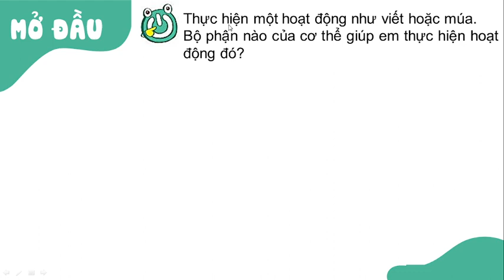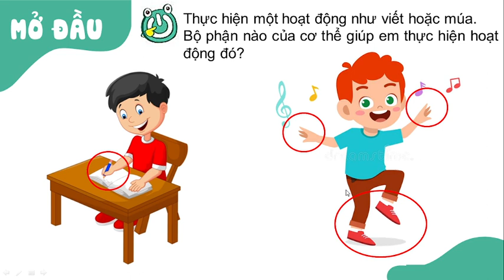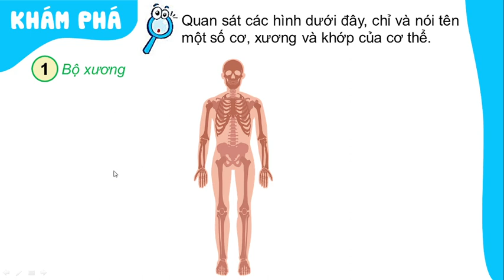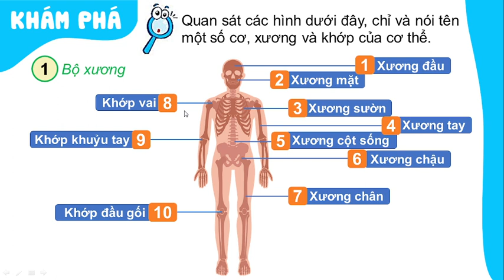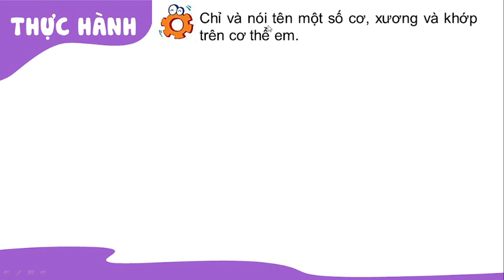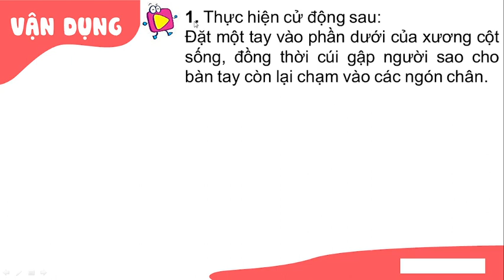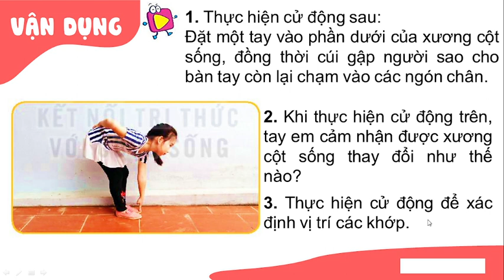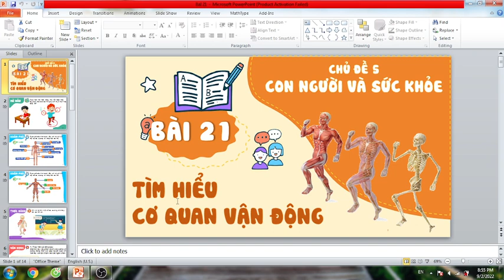TỰ NHIÊN XÃ HỘI LỚP 2. BÀI 21:TÌM HIỂU CƠ QUAN VẬN ĐỘNG (T1). SÁCH KẾT NỐI TRI THỨC VỚI CUỘC SỐNG.